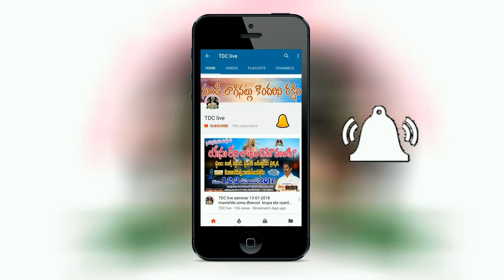యేసు లేని లోకం ఏమౌతుంది? Day-3 || Bro.M.Rajesh|| TDC LIVE|| Rajahmundry